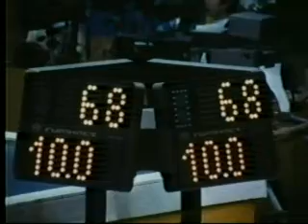1980: men's gymnastics film part 2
Highlights of the men's gymnastics events at the 1980 Moscow Olympics.  Featuring Andrianov, Deltchev, Tkachev, Dityatin, etc.